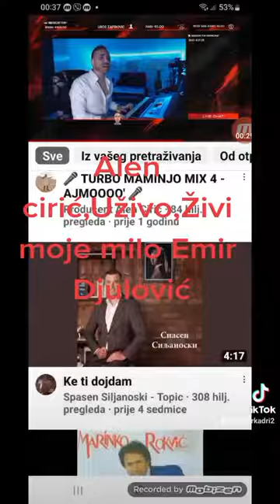Alen Ćirić-Živi moje milo,Emir Djulović